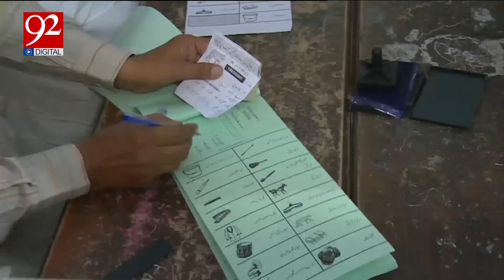Discussion of Election Cancellation | Khawaja Asif's Shocking Revelation | 92 News HD